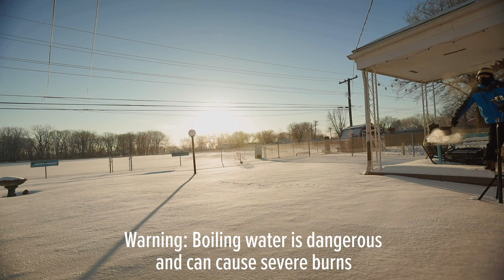Boiling water turns into snow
With the sub-zero temperatures in Michigan, MLive turned boiling water into snow! Warning: Boiling water is dangerous and can cause severe burns.